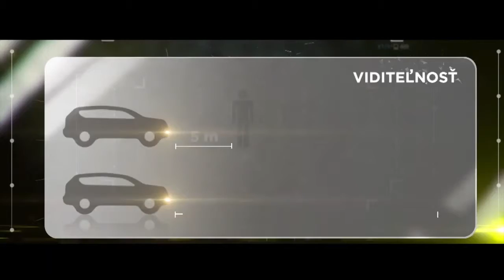JAZDI HLAVOU - Úvod